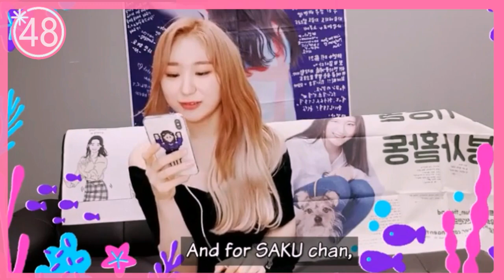(EN SUB) IZONE - Chaeyeon 💕 I used to save you as...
IZONE PD48  아이즈원  アイズワン,
 / CUTE AND FUNNY MOMENT IZONE  PD48

Jang Wonyoung (장원영)
Sakura Miyawaki (宮脇咲良) (미야와키 사쿠라)
Jo Yuri (조유리)
Choi Yena (최예나)
An Yujin (안유진)
Nako Yabuki (矢吹奈子) (야부키 나코).
Kwon Eunbi (권은비) – leader[A]
Kang Hyewon (강혜원)
Hitomi Honda (本田仁美) (혼다 히토미)
Kim Chaewon (김채원)
Kim Minju (김민주)
Lee Chaeyeon (이채연)